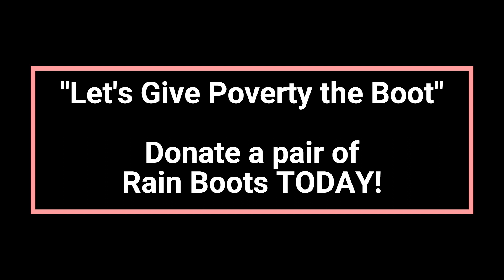Give Poverty the Boor- Romania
Here is the 2024 Give Poverty the Boot promotional video for support of our Romanian ministry!